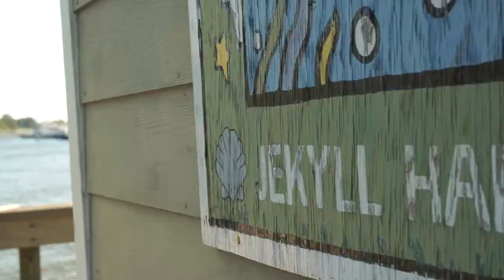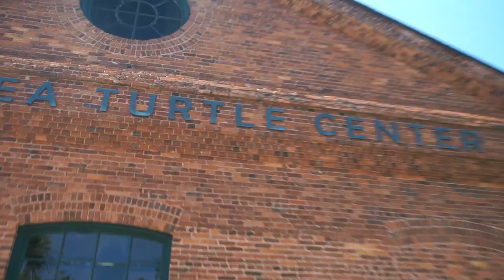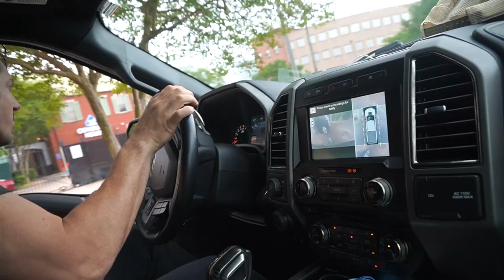Exploring magical Island in Tiny Airplane! 😳 First time Flying! Road Tripping Across the USA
In this weeks video we explore a very unique place in Georgia called Jekyll Island. This fantastic island is covered in beautiful soft sand and has a massive concentration of sea turtles. The island is home to a wonderful sea turtle sanctuary whos efforts help rehabilitate injured or sick sea turtles. We take the opportunity to explore the island by plane, having our pilot friend fly Desiree around the island. Later we travel through New Orleans as we make our way to Texas! Exploring the country with our kids is not easy but it is an adventure we will never forget. This has been an incredible road trip so far in our overland equipped Ford Raptor pulling the Mammoth Overland Trailer
Use Maxx10 for discount on Heretic Studios lights!